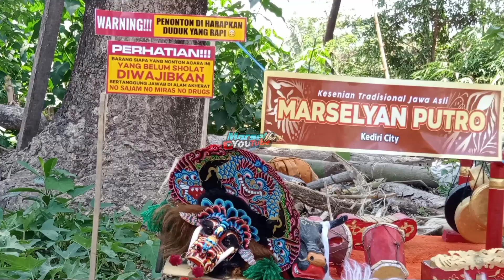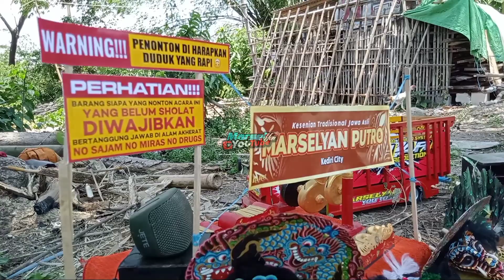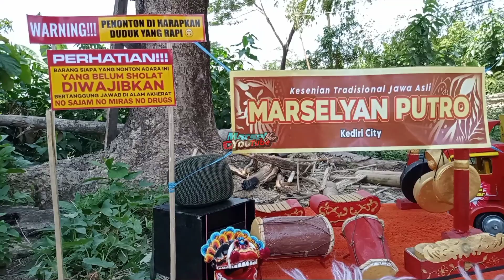WOW MINI JARANAN SUPER KEREN || SUARA SOUNDNYA NGERII‼️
ASSALAMUALAIKUM DULURRRR.
Konten kali ini loading pasang set panggung dengan kerja bareng ABI'AR audio the of sound miniatur.
simak selanjutnya bagaimana tahap dalam pemasangan sett panggung.